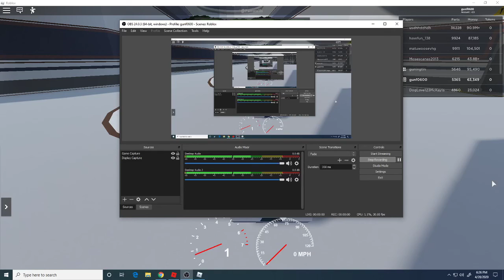Roblox Car Crushers 2 Core Meltdown